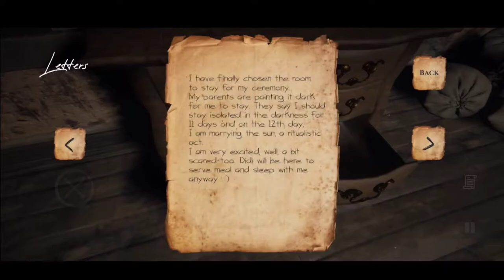Didi - Horror Game You Never Knew About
Didi is a horror game made by a developer named Ashim Shakya. I think it's the first Nepali horror game I saw on play store. The game has lots of thrill elements, jump scares. It's got a unique setting where we travel to the past unknowingly and solve lots of mysteries, puzzles. The graphics were great than what I expected. This game has got a demo version and a paid version for the full story. The download link is given below.